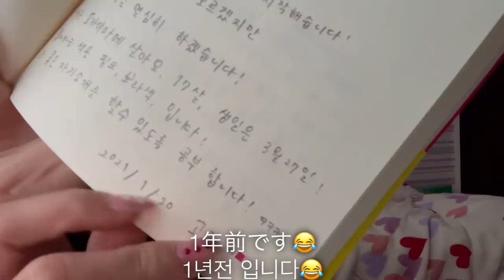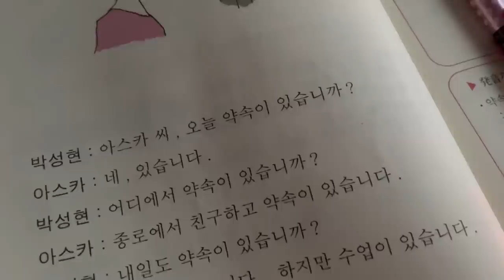【韓国語Vlog】Kポヲタが韓国語を勉強する日の一日Vlog📝❤️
今回は今年初めての韓国語Vlogでございます🤟🏻
分からない韓国語はいつも翻訳機で調べるようにしてるんですけど韓国語Vlogの撮影の時はいつもより使う機会がめちゃくちゃ増えるので新しい単語を知る事が多くて凄く勉強になります😂皆さんにもカメラは回さないで1人で韓国語で1日生活してみた！みたいな企画やって欲しいぐらい本当に韓国語が覚えれるのでオススメです😳笑
他言語を勉強するってなんか不思議な感じだけどすごく楽しいし推しの言葉を直で聞き取れたらな〜とか思うからこれからも勉強頑張ろうと思います！！
お互い頑張りましょう🤟🏻😝笑

提供 : KOREA BEAUTY&HEALTHCARE

韓国の美味しい健康食品補助剤を紹介しました💖
Qoo10で期間限定で特別割引していて、SHOPE COUPONも合わせるとってもお得に購入できるので、ぜひチェックしてみて下さい👀✨

1. グルタチオンコラーゲンビタミンC
    新商品の特価で1月末までの間だけ最安値割引中！
2. こんにゃくゼリー GIFT PACKAGE
3. 超乳プロテイン/ヤギ乳プロテイン
4. 初乳,山羊乳プロテインGIFTSET(2Box+1Bottle+1スプーン)

その他の韓国の健康食品は下記のリンクをチェックしてね❣️htps://